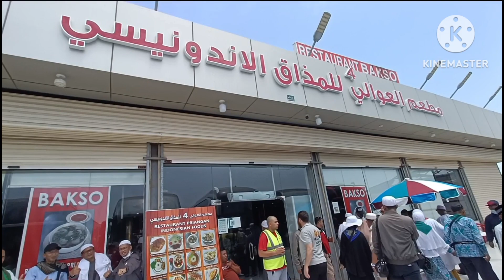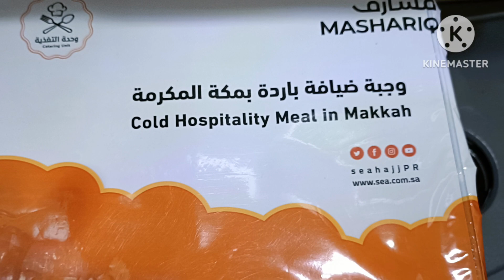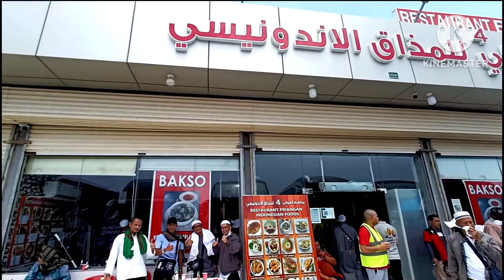Perjalanan yang mengesankan dari Makkah ke Madinah untuk Shalat Arbain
jamaah haji gelombang. yang mendarat di Pelabuhan Jeddah Makkah langsung melaksanakan tawaf pertama atau tawaf umrah. Gelombang ke dua ini akan berangkat ke madinah setelah selesai melaksanakan  proses hsji untuk melaksanakan shalat Arbain dan ziarah ke tempat bersejarah dan shalat dan berdoa di Taman Raudhah serja berkunjung ke Makam Nabi
 perjalanan dari Makkah ke Madinah inilah yang kami laporkan kepada penonton Kami dimana kami menemukan diperjalanan rombongan monyet monyet gurun. Padang batu dan berhenti rest are yang disana sudah ada restoran Indonesia yang menyajikan masakan Indonesia.  Hal ini menjadi daya tarik tersendiri karena Jamaah Indonesia bisa melepaskan rasa kangen terhadap masakan Indonesia yang selama 40 hari hanya mencicipi makanan bkn Indonesia asli